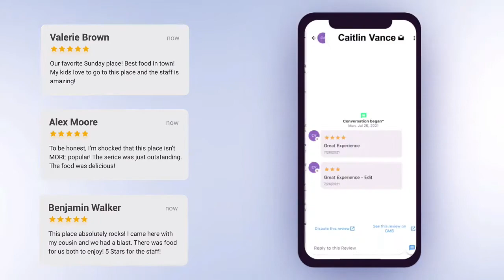A form of marketing that we call Permanent marketing - Marketing for not only today but for years!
These videos feature Permanent marketing for all types of contractors and specialties that a homebuyer would need either through the home buying process or during the first 2 years after the home buying process.

Watch the video that pertains to your business and lets see how permanent marketing will work for you!